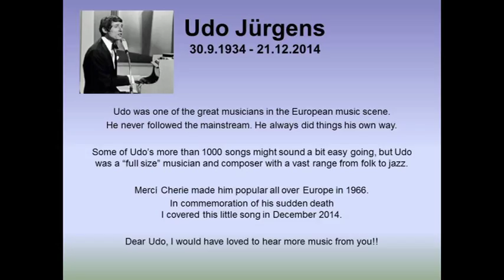Mercí Cherie (Udo Jürgens) Piano Cover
With this little song Udo Jürgens won the European Song Contest in 1966.